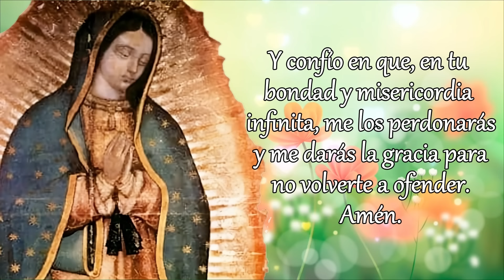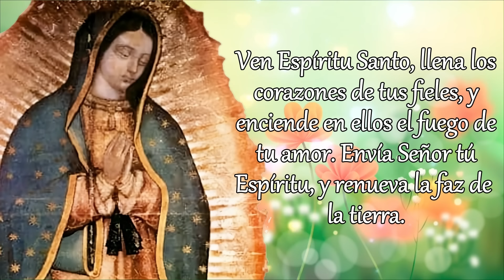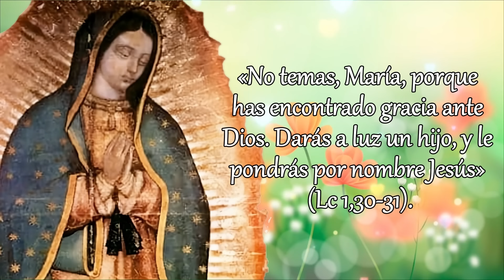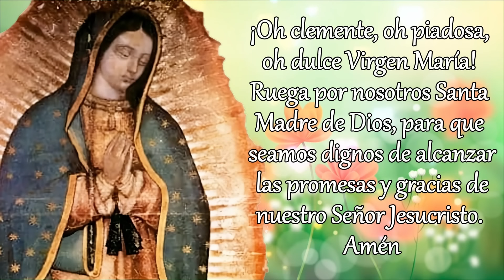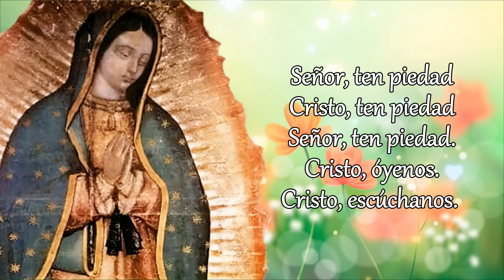SANTO ROSARIO DE HOY, LUNES 29 DE JULIO 2024.